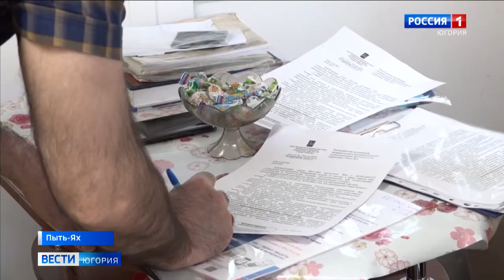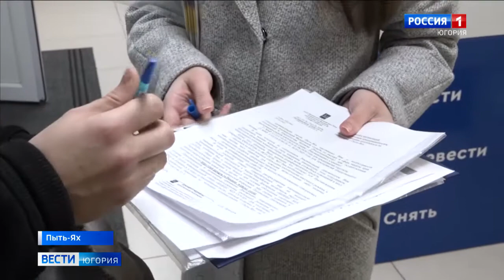Предпринимателям Пыть-Яха разъясняют нововведения в законодательстве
С 1 июля индивидуальные предприниматели, которые оказывают услуги и не имеют наёмных работников, будут обязаны применять контрольно-кассовую технику. Для того чтобы нововведения стали понятны, сотрудники налоговой службы провели разъяснительные рейды.

Смотрите выпуски "Вести-Югория" на телеканале Россия-1 ежедневно по будням:
вечером - 21.05
И в выходные: